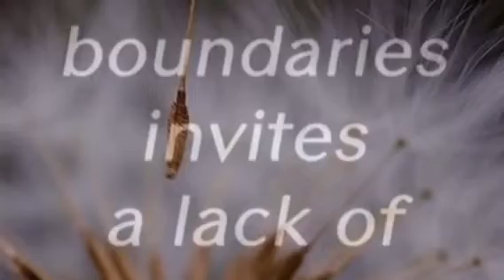Find 5 Friday 12/15/2017